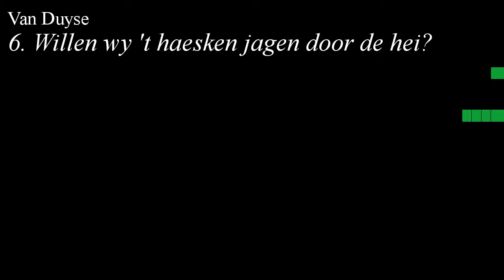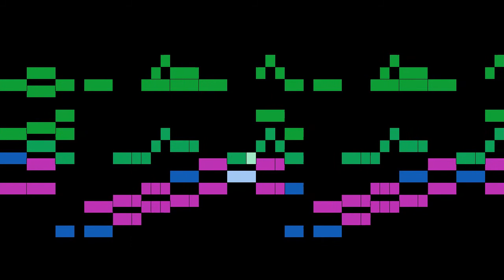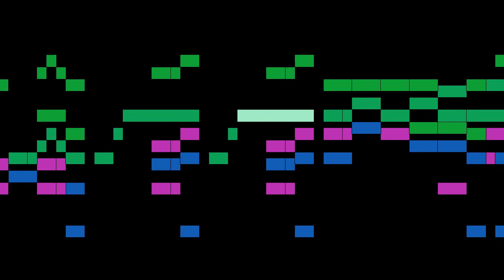Van Duyse - 6. Willen wy 't haesken jagen door de hei?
An animated score of "6. Willen wy 't haesken jagen door de hei?", from 6 Oude Nederlandsche Liederen, by Van Duyse.